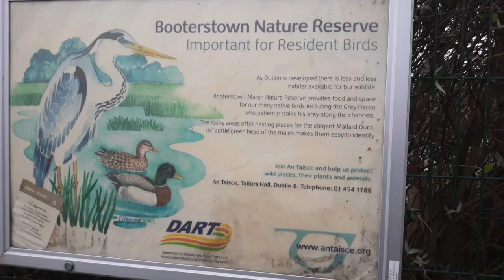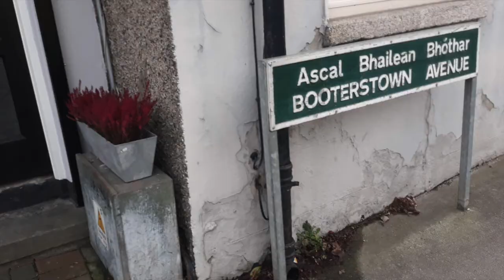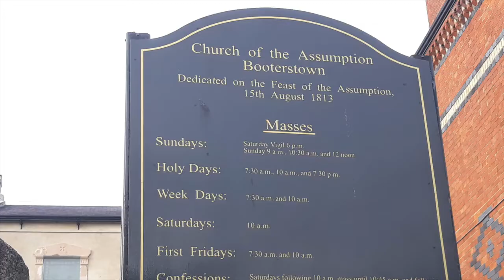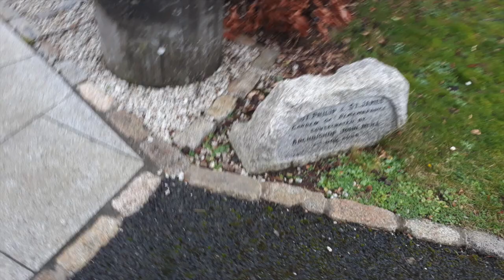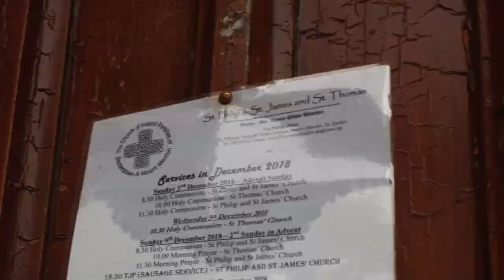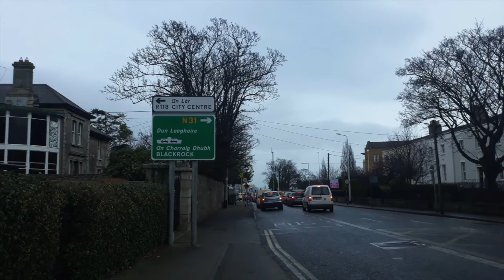Photos of Booterstown, Dublin City in 2018 and 2019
A slideshow of photos taken during visits to Booterstown in Dublin City on Monday 17th December 2018 and Monday 18th February 2019.

Booterstown (Irish: Baile an Bhóthair, meaning "town of the road") is a coastal suburb in the southside of Dublin City. Booterstown is northwest of Blackrock and southeast of Merrion.

Booterstown is served by the DART, with a railway station between the stops of Blackrock and Sydney Parade. Booterstown railway station opened in January 1835. Booterstown is also served by two Quality Bus Corridors, Stillorgan and Blackrock, Dublin. A frequent Aircoach service links the area with Dublin Airport.

Historically known in English as Ballyboother the name "Booterstown" is an anglicised form of the original Irish name Baile an Bhóthair, meaning "The Town of the Road". In its original Irish form it shares the same name as Batterstown in County Meath, as well as Ballinvoher in Kilkenny, Cork, Kerry, Limerick, Longford and Mayo.

Booterstown lies along an ancient route once known as Slíghe Chualann, which connected the residence of the High King of Ireland at Tara with his outlying lands in Cualann. Cualann is the ancient name for the area of land stretching towards Bray (Irish: Brí Chualann).

The Congregation of the Irish Christian Brothers had their headquarters at St. Helen's, Booterstown from 1925 to 1988. St. Helen's was built in 1760 for Thomas Cooley, MP and was known originally as Seamount. It was extensively refurbished a century later while in the ownership of Viscount Gough, Field Marshal of the British Army, whose wife Marie Frances opened the gardens to the public. The house is now a hotel of The Radisson Group.

Booterstown still retains its link with the name Tara, as the Tara Towers hotel was built there in the 1970s and is still a landmark today on the Merrion Road, next to the historical Bellevue Merrion Cemetery.

The area is home to Booterstown marsh, a well-known bird sanctuary which has been leased for many years by An Taisce, who have worked to protect it. Species seen regularly include mallard, teal, moorhen, water rail, grey heron, little egret, redshank, greenshank, curlew, snipe, oystercatcher, bar-tailed godwit, kingfisher, sedge warbler and dunlin.

The Catholic Church of the Assumption is a focal point of the area along Booterstown Avenue. It was built in 1813.

Booterstown has a dedicated Circus Field located along the Rock Road, where both Duffy's Circus (June/July) and Fossett's Circus (October) set up once a year.

The Old Punch Bowl pub, which stands at the bottom of Booterstown Avenue, was established in 1779.

Merrion Cemetery is an old cemetery that was used from the 13th century to 1866 and is located at Bellevue between Booterstown and Merrion off the Rock Road.

Booterstown was recorded in 1488 as one of the locations for the boundary of The Pale.

Primary Schools in Booterstown are Booterstown National School, Our Lady of Mercy Girls School, St. Andrew's College, St. Mary's Boys National School and Willow Park School.

Secondary Schools in Booterstown are Coláiste Eoin, Coláiste Íosagáin, St. Andrew's College, Blackrock College ans Dominican College.